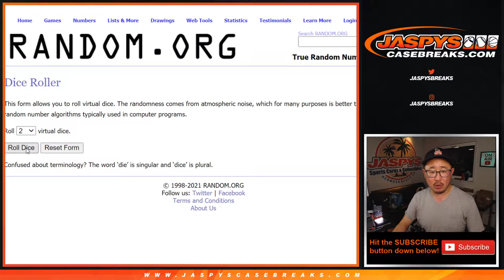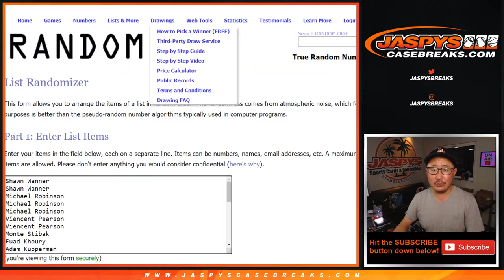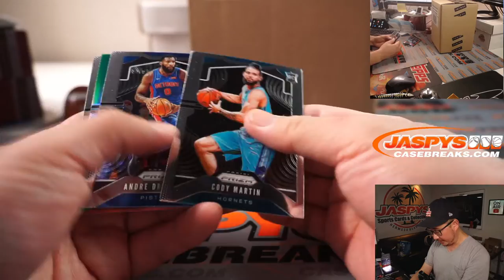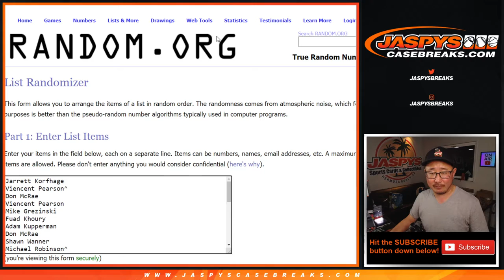Tu, 04.27.21 // 19/20 PRIZM BASKETBALL RETAIL 1-PACK BREAK #49 *RT*